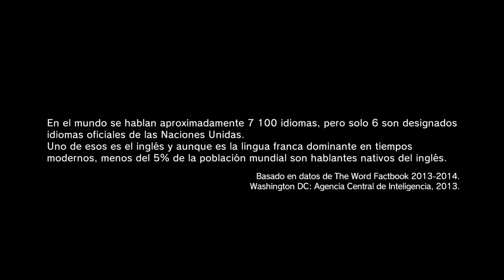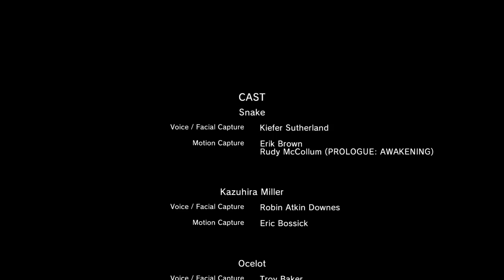METAL GEAR SOLID V: THE PHANTOM PAIN_20151122202033